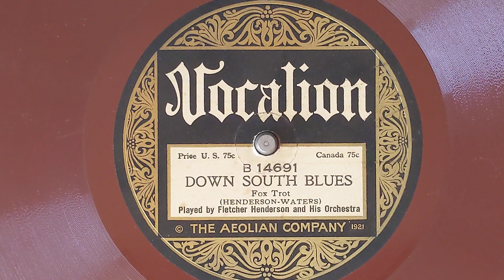Down South Blues - Fletcher Henderson & His Orchestra - Vocalion 14692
FLETCHER HENDERSON AND HIS ORCHESTRA:
Fletcher Henderson, p, a, dir:
Elmer Chambers, c / Teddy Nixon, tb /
Don Redman, cl, as /
Coleman Hawkins, cl, ts /
Billy Fowler, bsx / Charlie Dixon, bj.
New York, October 6, 1923.
12089 Down South Blues
Vocalion 14691